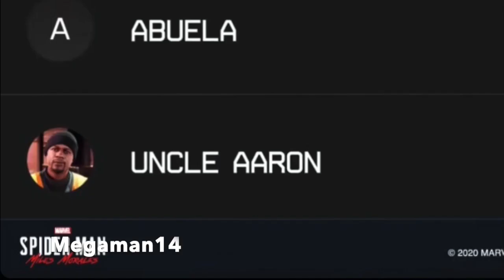Spider Man Miles Morales PS5 - Powers Details, Side Quest, and New Swinging Tricks Added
Eurogamer had interviewed The restive Director and Game Director of Insomniac Games. This is a quick video talking about Marvel Spider Man Miles Morales PS5 Gankey App, Venom Power Details, New Gadgets, Uncle Aaron, Side Quest and More.

EuroGamer 14 New Details You Should Know About Spider-Man Miles Morales: Spider-Man Miles Morales PS5 Gameplay